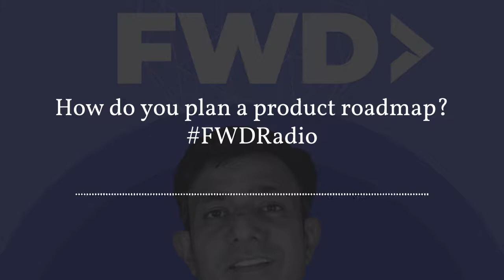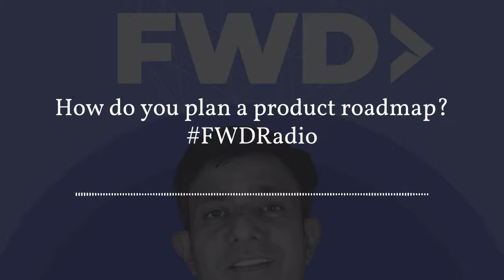How do you plan a product roadmap? with Praful Poddar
How do you plan a product roadmap? with Praful Poddar FWDRadio with Ashish Sinha (anchor.fm/sinha)

Learn Product Management and new age trending skills on FWD App, the fastest way to learn and develop in-demand skills.

First of all, very personal but I don’t
like the word roadmap at all.
The reason for that is,
when we say roadmap,
it is almost translated into deliveries
that our product tech team is
supposed to do versus results.
And I am a big fan of moving the notion
of product tech teams,
more towards outcomes,
rather than outputs.
We really want to focus on driving
results versus trying become this,
feature factory again, in the context
of digital product development to say,
hey, these are the features
that you deliver.
You will not really care
about the results.
So I think roadmaps just throws
out that notion,
while on the flip side, I do understand
it is very much needed
in a lot of settings for visibility
of what’s coming, predictability
and planning for other functions and you
are dependent for things to get adopted,
or do you need operations support
on the ground work to be done?
All of that needs to become
more and more visible.
The way I look at roadmap is that,
and to give you an example
of how we are doing it at OLX,
and what some of the things
that are working is
we are almost looking at first planning
an entire financial year for ourselves
and financial year planning is around
very hardcore business metric planning.
You are saying at the FY-22,
what are the business results that
as an organization I want to get,
and these are somewhat sacrosanct, right?
The means to get there is where it
becomes more and more fluid.
So, we are saying,
hey, this is what we need to hit.
Now how do we get there? And let me
try to break it into chunks or timelines.
And with OKR best practices in our
environment, quarter works fine.
So we say, hey, let us break this
entire area into four quarters.
The quarter that is right up front that
you are going to hit in the next month,
you should have a lot of clarity
on what you want to build.
Where you are saying, within this quarter,
how my results are going to ramp up
during the last three quarters
up to what I want to get at the end
So as you get more and more away
from your current timeframe,
it should become more and vaguer
in terms of actual deliveries
and it should become clearer in terms
of quantitative measure.
So you are saying, hey, in Q3,
we actually want to hit this result.
I don’t really know how, but I know this
could be a thing that I want to do,
but in Q1, I want to get to this business
result with these particular hypothesis
or features or initiatives
that I want to do.
So, that’s how fundamentally roadmaps
should be built, as you move away,
it should become clearer,
just on the quantitative,
not so much on the actual
delivery that you are trying to do.
And just have some these there. And
even if you extend that further to say,
hey, I want to actually think of three
years down the line at that point in time,
you probably don’t even have quantitative.
You probably just have a vision.
There you are saying, hey, this is how
I feel the product experience should be
for my users three years down the line,
which could be a collection of many big
hypothesis that we put together to say,
I really want to imagine this new
experience.
So that’s how I look at roadmap when
you are thinking of building it
for a year or a larger timeframe
in that respect.
The second input on roadmap, and again
this is going back to what I was saying,
is getting people bought in early.
Again, product managers
I feel like operate in silos
and this could be valid
for product leaders as well.
And they are almost trying to construct
this roadmap in isolation to say,
hey, this is all I have done.
This is how I am going to deliver
all these features to you
without taking as much input
by a collective knowledge
of all the other functions.
I think getting people signed on early and
taking feedback very critically and openly
is really important to building the right
vision towards the roadmap,
I think is really important.
And the third I feel roadmaps
optically also you need to work
on this really carefully, optically
if you start putting a list of features,
that’s going to be assumed that
those are the things you want to do.
Optically, the thing should
be in black and bold.
And the largest are the numbers that you
want to, they should not be the features.
Even in the template of the roadmap
in every quarter on every area,
what you are trying to hit really,
the focus should be the results,
and not how you get those results.